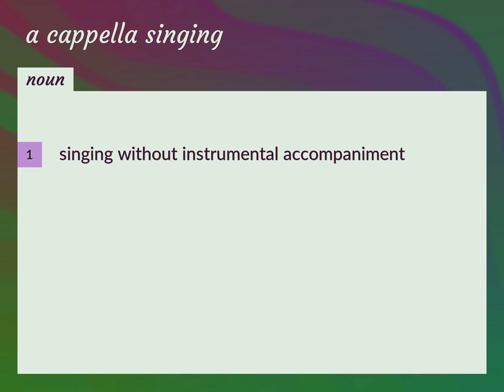A cappella singing | meaning of A cappella singing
What is A CAPPELLA SINGING meaning?

Susan Miller (2022, August 29.) A cappella singing meaning